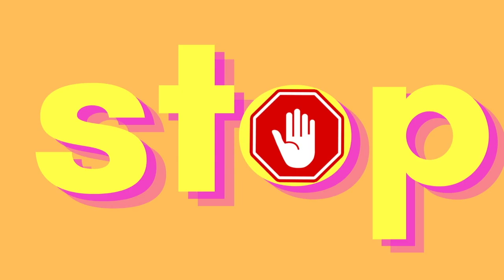Skill of the Day|Blends and Words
Need help with blends?! Try pronouncing these blends and words. Can you name more words that begin or end with these blends?